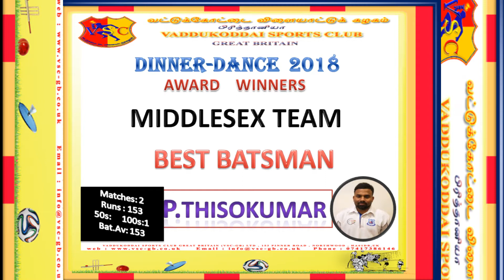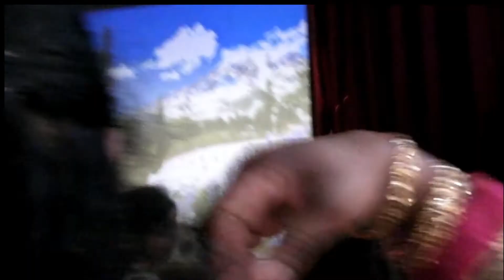Dinner Dance 2018 Full Events Highlights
Vas-gb
Tamil New |Year Celebrations.